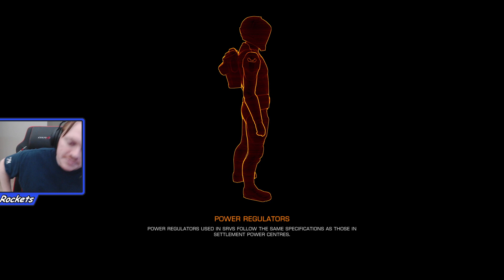Rockets 2022 205: new Odys player 12+ hours looking for G3 Executioner | htf you do these missions?